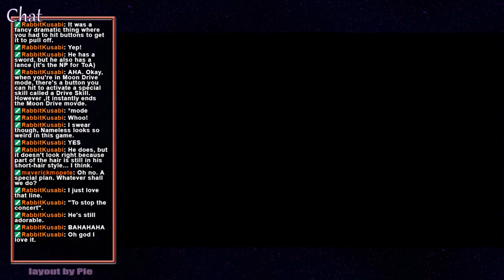OSG | Fate/EXTELLA LINK (Free Play)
NOTE:
The abrupt cut is because OBS decided to crash, so I just ended it there. It was already long enough, I thought, to show off the game, so!
END NOTE

[LUMEN]
Maverick
Pie